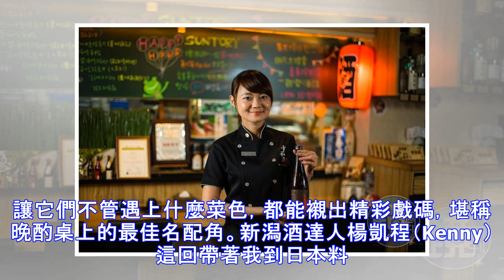餐桌上的鄰家小清新 新潟純米酒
以淡麗辛口見長的新潟純米酒，沒有突出的華麗個性，卻清新乾淨、順暢爽快，讓人能一口一口喝下去，有如鄰家小清新般的隨和，讓它們不管遇上什麼菜色，都能襯出精彩戲碼，堪稱晚酌桌上的最佳名配角。新潟酒達人楊凱程（Kenny）這回帶著我到日本料理店出考題，要驗證新潟酒有多麽百搭。 走進位於內湖巷弄的日本料理店「幸和殿」，馬上被牆上裝飾的大量日本酒瓶吸住眼球，這些酒瓶可不是擺著好看，店內冰櫃常備30多款日本酒，種類頗齊全，而且都是小瓶裝，想點多款酒輪番嚐鮮，荷包也不會太受傷。 只進小瓶裝不僅為了客人的荷包著想，也為了客人的味蕾。原來店經理胡鎧鱗（Ami）擁有日本酒國際唎酒師資格，她說：「因為一頓餐一定會有由...